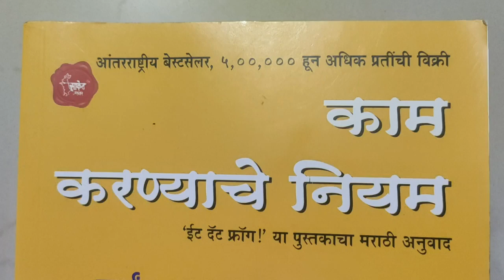Eat that frog I kam karnyache niyam I Marathi Audiobook I काम करण्याचे नियम I मराठी ऑडिओबुक I परिचय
To buy this book in paperback format

Book- Eat that Frog
Translated name of book- Kam Karnyache niyam
Written by- Brian Tracy
Marathi Translation done by- Pratima Bhand
Publication- Saket Publication
Narrated by- Sayali Darkh Rathi

To buy book written by me, Sayali Darakh Rathi, on productivity- ‘Women having Wings’-
Amazon ebook is

About this channel- The channel is on self growth and mental health of an individual. I am an enthusiast about the behavioral, professional and spiritual development in society and ultimately everyone around me. The videos are intellectual, informative as well as value based for my viewer. I hope you will find better meaning for growing as a responsible and happy person.